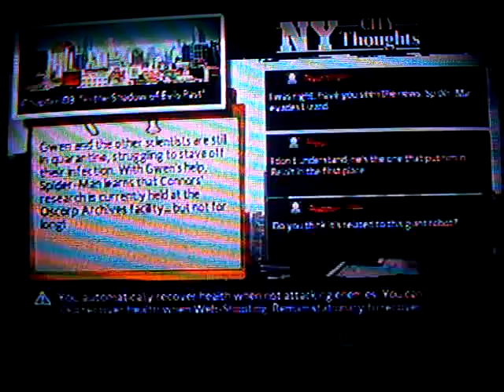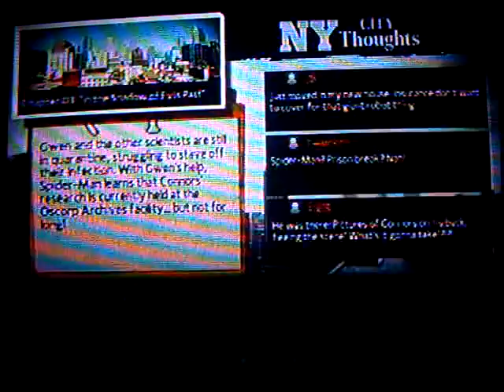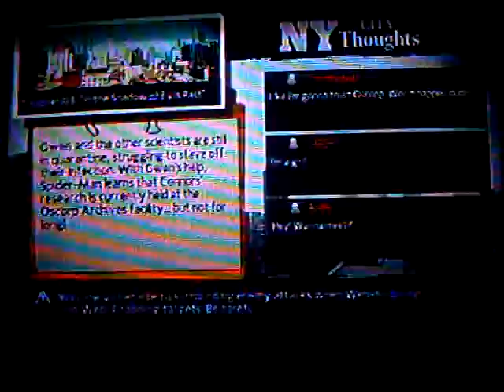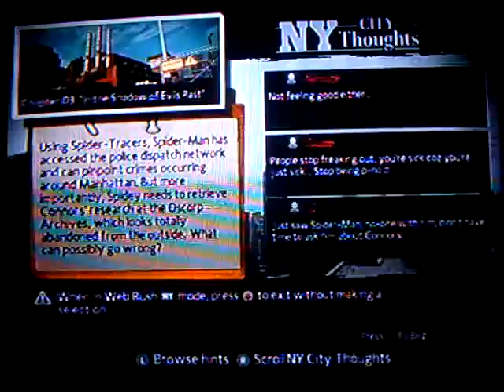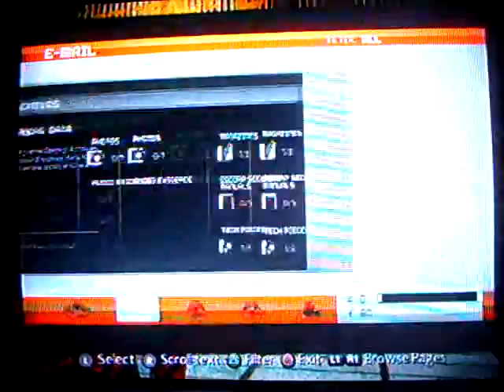Let's Play The Amazing Spider-Man Part 5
So I'm back, after seeing the movie to continue this game. Lots of things I talk about here.
My version of Beenox's brand new success, the Amazing Spider-Man video game, which follows the events and is the epilogue to the movie.